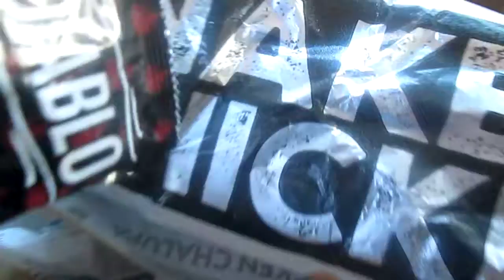New Naked Chicken Chalupa, Taco Bell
Naked Chicken Chalupa Gone Wrong